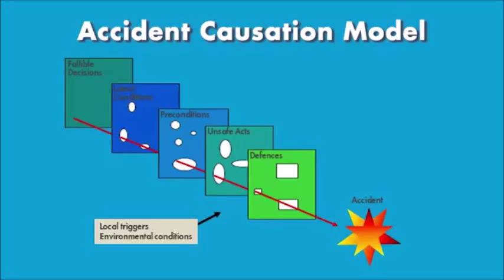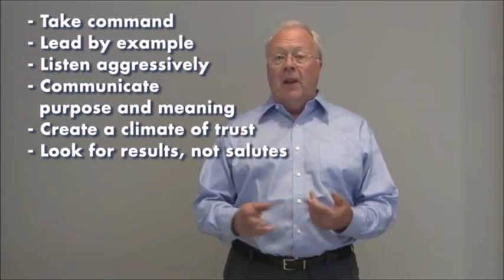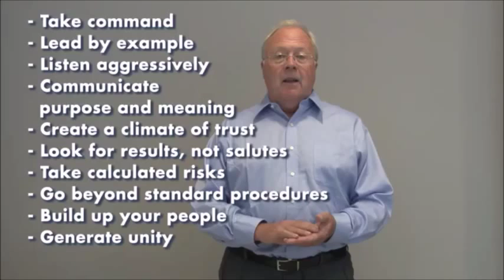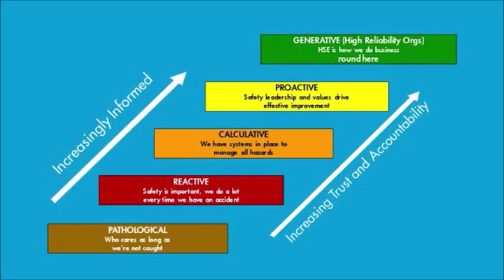Safety Culture by Professor Patrick Hudson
Extracts from the video on Safety Culture and Leadership by Professor Patrick Hudson, Delft University of Technology, The Netherlands